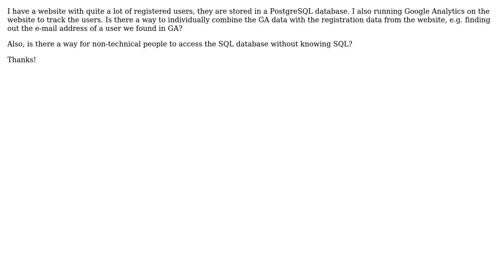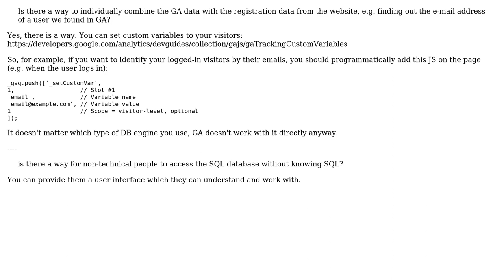Software Engineering: How to combine Google Analytics with Relational Database?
With thanks & praise to God, and with thanks to the many people who have made this project possible! | Content (except music & images) licensed under CC BY-SA | Music | Images & others | With thanks to user user1684645 user scriptin user Ross and the Stack Exchange Network Trademarks are property of their respective owners. You are responsible for your own actions.